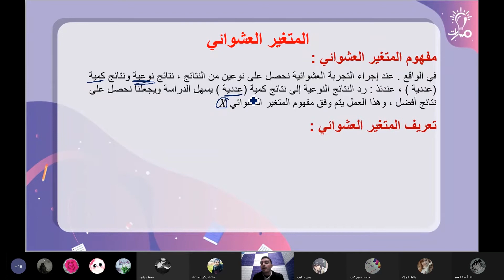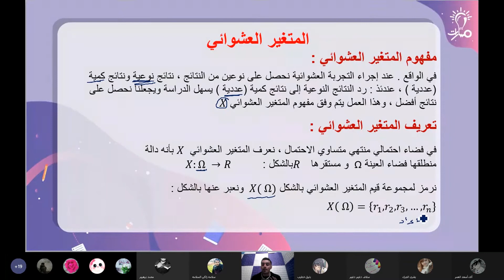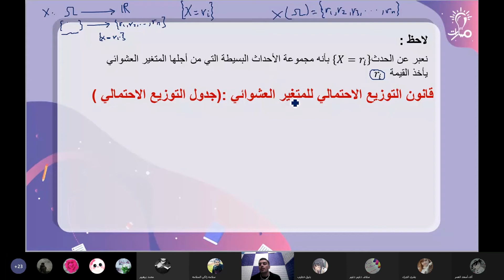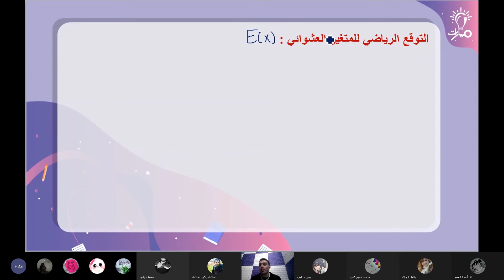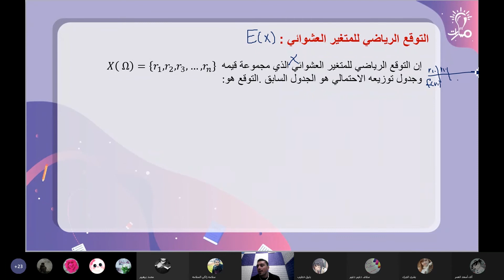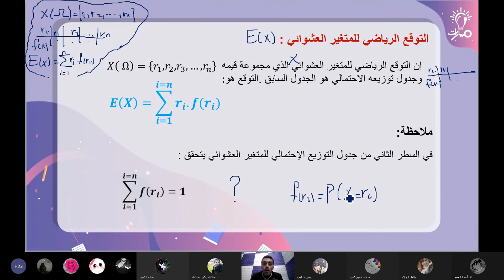تعريف المتغير العشوائي ومفاهيم تتعلق به رياضيات ثالث ثانوي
تعريف المتغير العشوائي ومفاهيم تتعلق به في مادة الرياضيات للصف الثالث الثانوي - منهاج شمال غرب سوريا